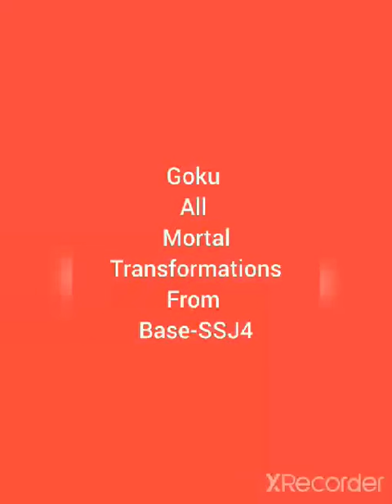All mortal transformation of Goku😈!!Excluding Great Ape/Base-SSJ4/dbgt-dbz-dbs!!🤯🤯